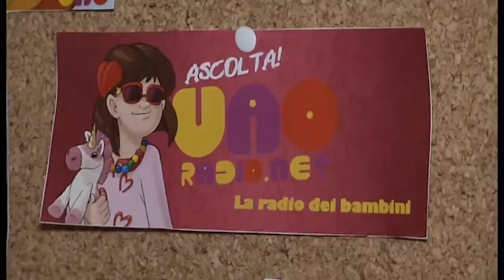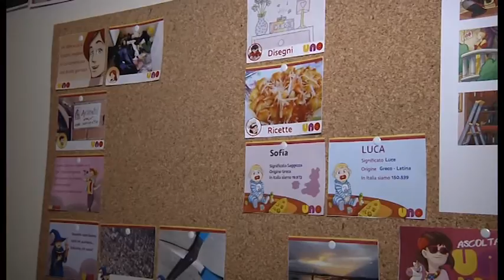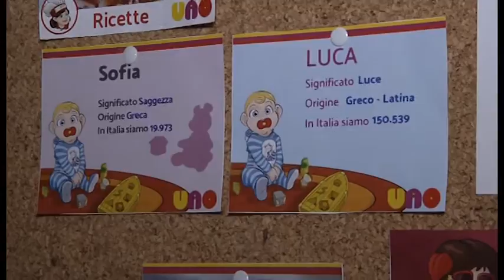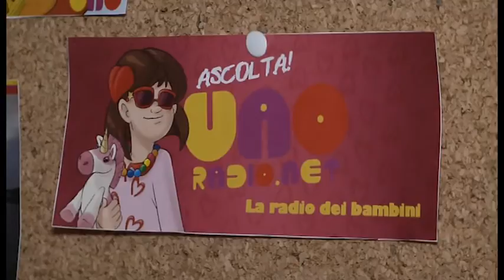E' nata Uao, la prima web radio dedicata ai bambini (Speciale Cronaca Aretina)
Da Arezzo nel mondo Uao Radio, la prima web radio dedicata ai bambini